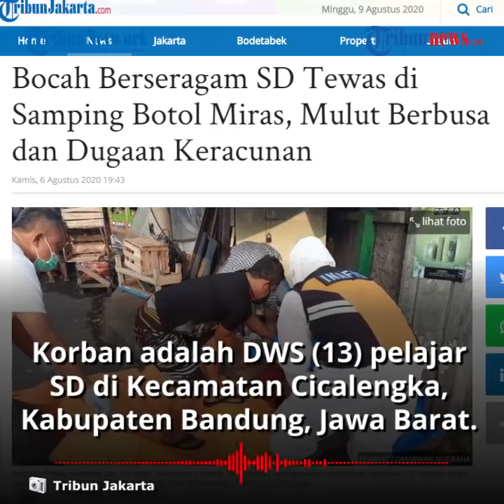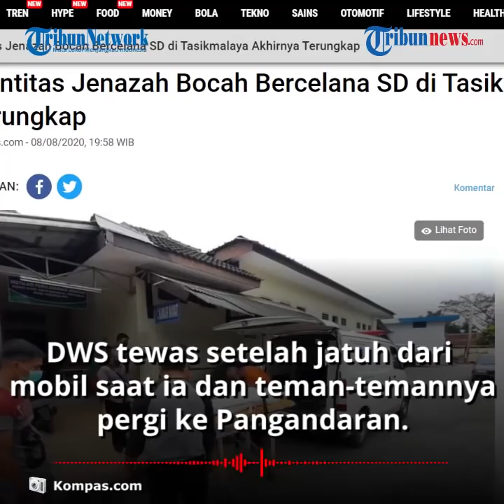Terungkap Identitas Anak SD yang Tewas dengan Mulut Berbusa di Tasikmalaya, Ternyata dari Bandung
TRIBUN-VIDEO.COM - Diberitakan sebelumnya, ditemukan jenazah bocah bercelana sekolah dasar (SD) di trotoar Terminal Tipe A Kota Tasikmalaya, Jawa Barat.

Saat ditemukan jenazah korban dalam kondisi mulutnya berbusa.

Kini identitas bocah tersebut telah terungkap.

Korban adalah DWS (13) pelajar sebuah sekolah dasar di Kecamatan Cicalengka, Kabupaten Bandung, Jawa Barat.

Ibu korban sempat mencari anaknya yang tak kunjung pulang.

Kemudian pada Jumat (7/8/2020), pihak keluarga baru mengetahui DWS tewas di Tasikmalaya.

DWS tewas setelah jatuh dari mobil saat ia dan teman-temannya pergi ke Pangandaran.

Berawal dari ia dan empat temannya pergi pada Rabu (5/8/2020).

Dari keterangan sang ibu, DWS dan teman-temannya pergi tanpa berpamitan.

Hal itu disampaikan oleh aparat desa tempat DWS tinggal, Engkus Kuswara pada Sabtu (8/8/2020).

"Korban berangkat dari rumahnya Rabu (5/8/2020) sore. Korban masih berstatus siswa SD kelas VI, makanya memakai celana merah SD," katanya.

Kemudian saat berangkat, di Tasikmalaya korban terjatuh hingga meninggal dunia.

Teman-teman korban yang pulang ke Bandung Barat, tidak mengabarkan kepada pihak keluarga korban mengenai kejadian itu.

Dikutip dari Kompas.com, Sabtu (8/8/2020), pihak keluarga kebingungan mencari DWS.

Mereka baru mengetahui keberadaannya setelah kedatangan teman-teman korban yang mengabarkan kejadian di Tasikmalaya.

"Teman-temannya itu tidak langsung memberitahukan, diduga karena takut, dan baru diberitahukan kepada keluarga pada Jumat siang," kata Engkus.

Setelah mendapatkan kabar itu, pihak keluarga meminta pertolongan ke kantor desa untuk menjemput korban.

Saat ini, pihak keluarga sudah berada di rumah sakit dan akan membawa jenazah korban untuk dimakamkan di Bandung.

(Tribun-Video.com/Kompas.com)

Artikel ini telah tayang di Kompas.com dengan judul "Identitas Jenazah Bocah Bercelana SD di Tasikmalaya Akhirnya Terungkap", Klik untuk baca
Penulis : Kontributor Tasikmalaya, Irwan Nugraha